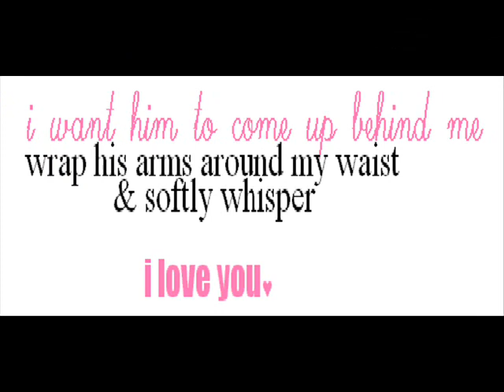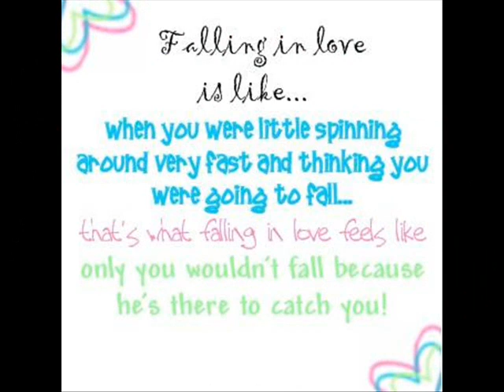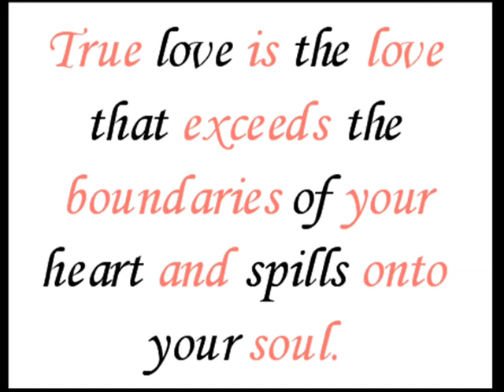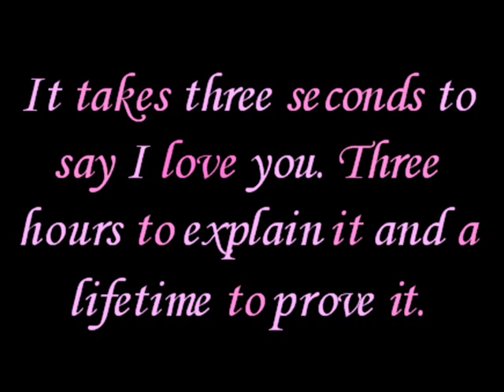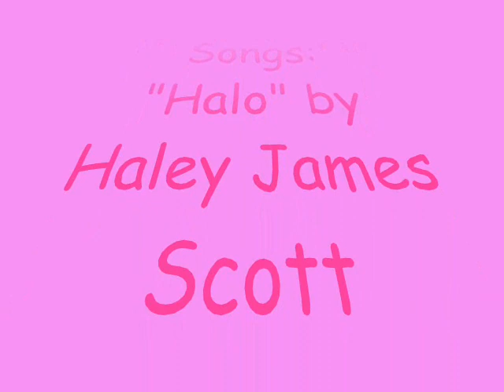A picture show to the song Halo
Song: Halo by Haley James Scott